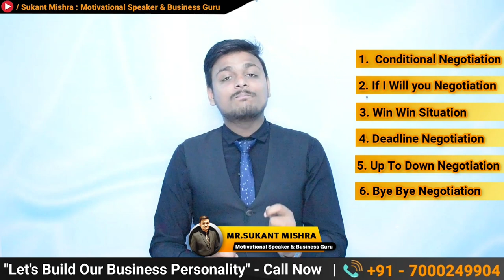Price Negotiation Techniques | Negotation Skill | मोलभाव कैसे करे By Sukant Mishra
Topic Covered:
1:20 - Type of Negotation
2:05 - Skills Required for Negotation
3:38 - Conditional Negotation
4:34 - If I Will You Negotation
5:21 - Win Win Negotation
6:31 - Deadline Negotation
7:22 - Up to Down Negotation
8:06 - By By Negotation

molbhav kaise kare, Sasta saman kaise le, negotation kaise kare, negotation tricks,
𝗔𝗕𝗢𝗨𝗧 𝗗𝗥. 𝗦𝗨𝗞𝗔𝗡𝗧 𝗠𝗜𝗦𝗛𝗥𝗔 𝗦𝗜𝗥
Dr. Sukant Mishra (Motivational Speaker & Business Guru) Founder Of Business Instube (India’s 1st Business Training Centre). PHD Honour in the field of Business Training, Have 6+ Year of Experience in Sales, Marketing and Business Training, gave approx. thousands of Online and offline seminars in different colleges and Corporate, also Giving free business Training through YouTube Channel (Dr Sukant Mishra).

- PDH Honoured in the Field of Business Training (Sep 2023)
- 50+ Media Coverage and Appreciation (Feb 2023)
- Awarded By CHAMPION Award by Bada Business (April 2022)
- Awarded By ACHIEVER award By Ashish Vidyarthi in (Oct 2021)
- Awarded By Shining & Rising Star by Dr. Vivek Bindra (March 2021)
- Awarded By Performer of the year By Jetking ltd. (June 2019)